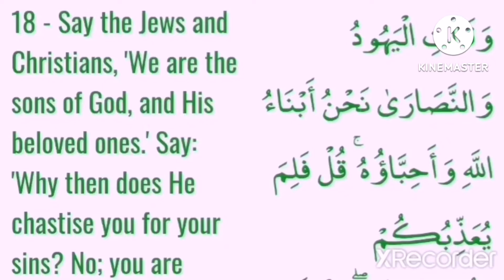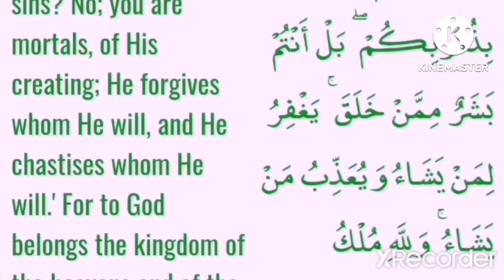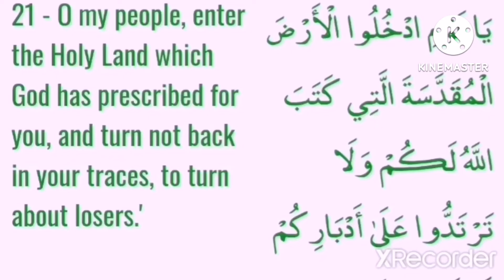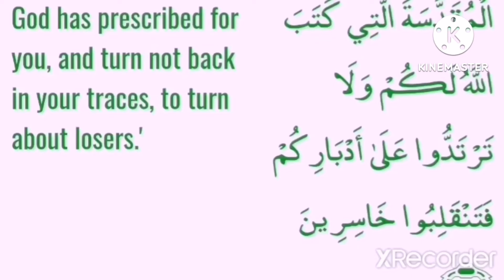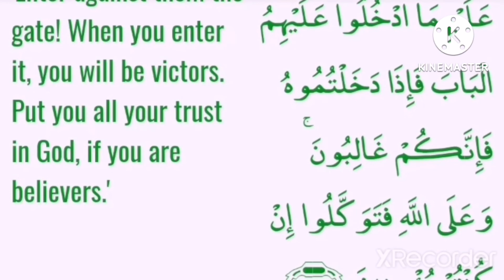Sourate Al-Maidah Interprétation du Noble Coran à haute voix en WOLOF}{#111 }